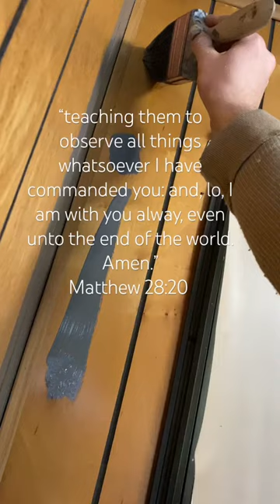He is always with us. How awesome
Peppercorn gray Sherwin Williams for walls